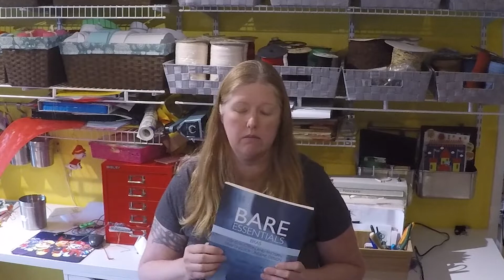Bare Essentials: Bras - Third Edition and Course Update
While this video is rather late since I released the book 2 months, its better than never doing it. I appear to round up the video around the 11th minute, I do ramble on for an other minute, but I do explain a little more about why there have been 3 editions.

I have also just compiled my first full online drafting course for bra making. If you would like to learn in person with me, you can register for my course

The books can be purchased on my

If you like this video, share by commenting below and give the video a thumbs up. I love sharing my knowledge with you.

About me:
I'm Jennifer Fairbanks. I'm the founder, designer and jack of all trades at Porcelynne, a specialty & lingerie supply shop. I have been instructing sewing and fashion design for about 20 years and authored the Bare Essentials lingerie design and construction book series. I am also the author of Fashion Unraveled.

I am currently working on creating downloadable patterns for a wide range of sizes and am allowing my patterns to be used for businesses.

I am also beginning to teach my 5 year old daughter how to sew. I have started work on a series of videos called "Sewing with a 5 Year Old." They are less about doing and more about interaction of teaching a child to sew.

Check out my blog with details on all our videos, patterns, software and products You can comment on our videos or ask questions on things we did. Look for the corresponding blog post to get more insider info.